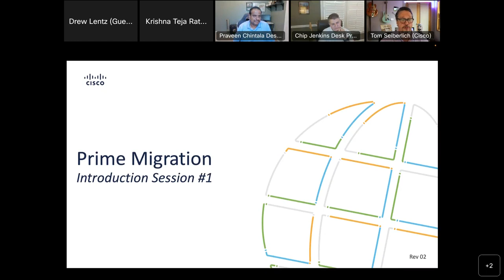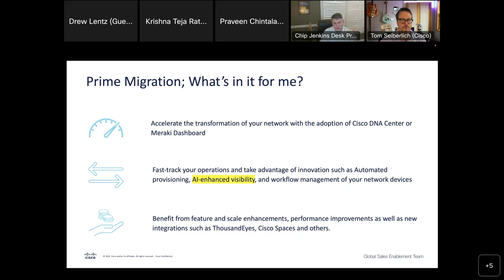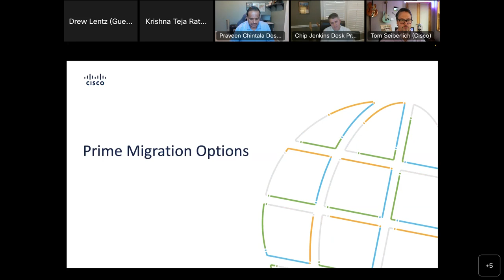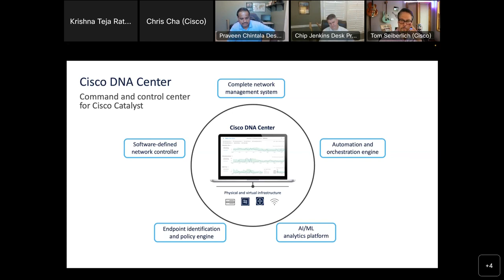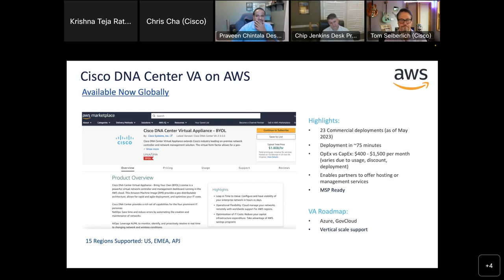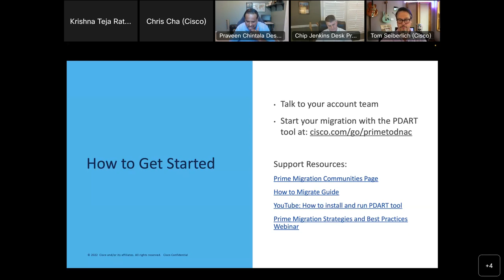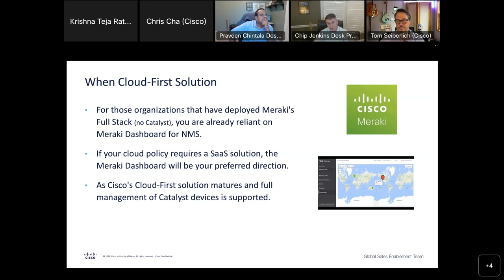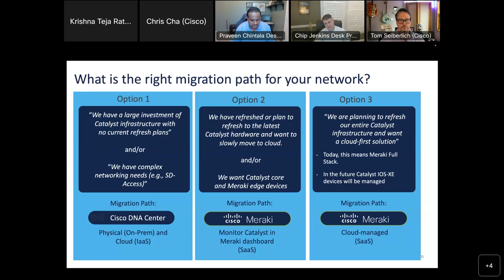Cisco Prime Infrastructure Migration Options Overview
Session 1 recording of the Cisco webinar series "Revamping Your Network Management: The Ultimate Guide to Migrating from Cisco Prime"